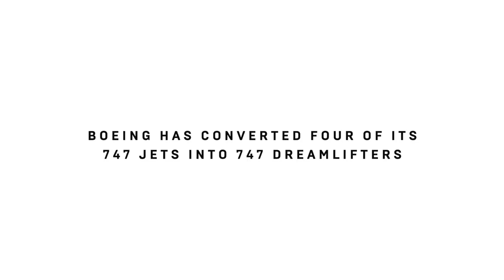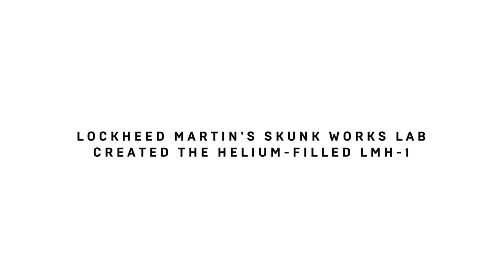Kings of Cargo: Marvel at the Strange Beauty of these Colossal Cargo Planes | WIRED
We may live in a digitised world where distance doesn't matter, but moving objects from one continent to another still requires a lot of effort. Planes like Lockheed Martin C-5 Super Galaxy and Boeing 747 Dreamlifter help us to get things around the world.

Kings of Cargo: Marvel at the strange beauty of these colossal cargo planes